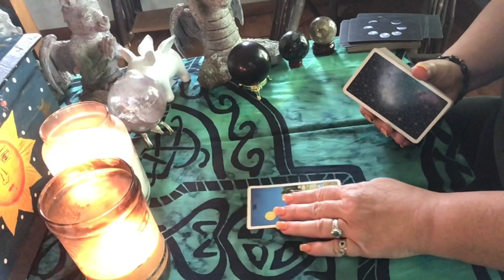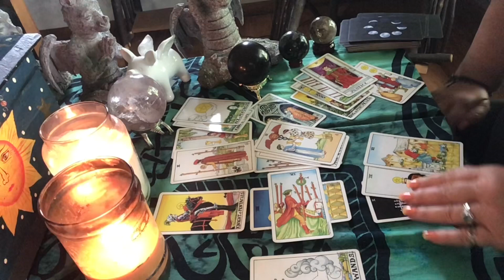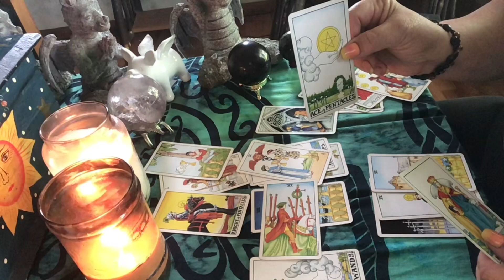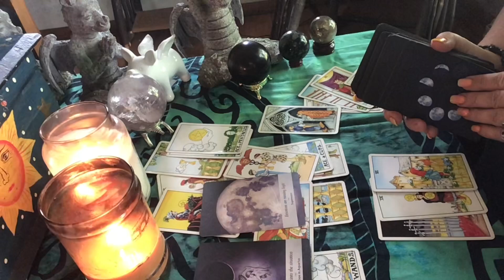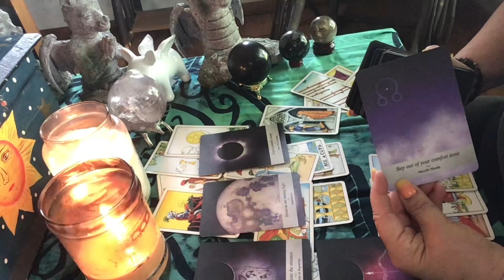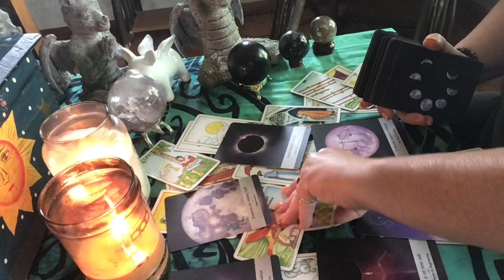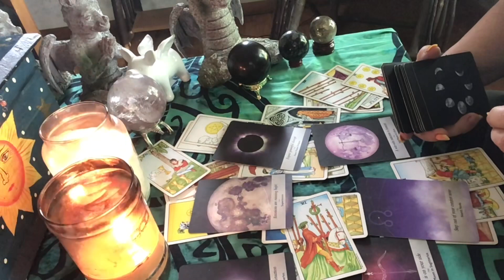Cancer Finance and Career Reading August 2021: A Significant Relationship plays a Apart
Please visit 216thenet.com or my channel to watch Metaphysical Meanderings, live each and every Saturday at 9:30am Central.
I am also offering spiritual one carders  onTicTok@Lanasenchantedskye.
I also have my own shop!